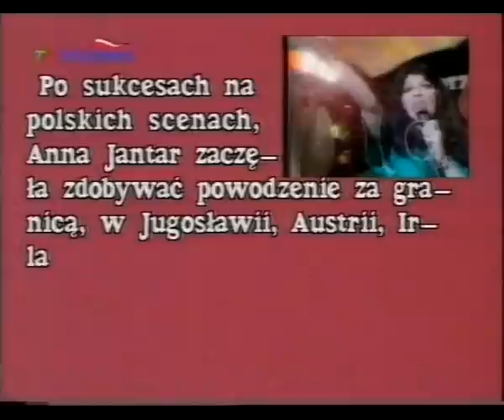Anna Jantar - Za każdy uśmiech - Sopot 76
Muzyka: Jarosław Kukulski
Tekst: Lech Konopiński